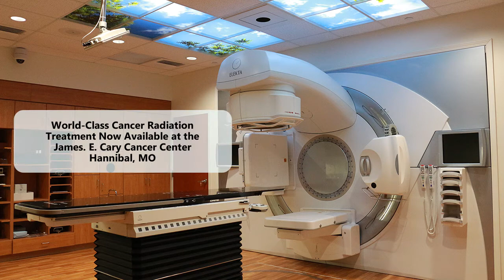Linac Construction Time Lapse